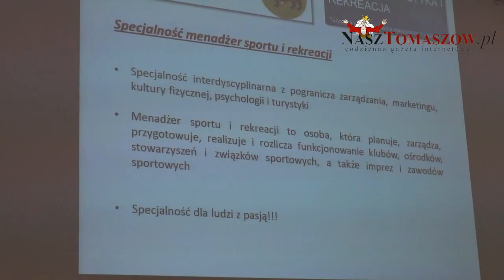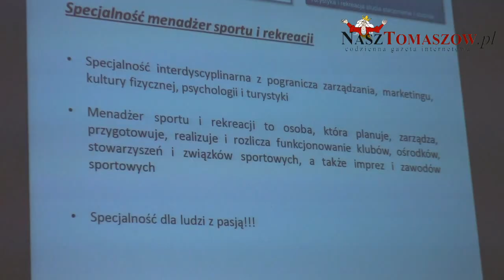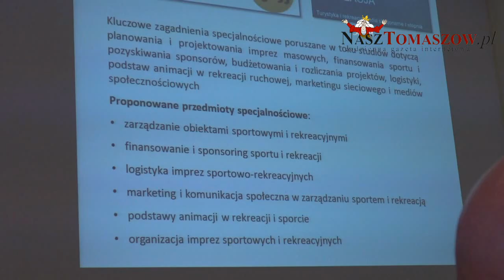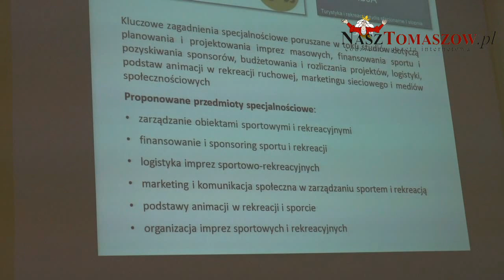Nowa specjalność w tomaszowskiej filii Uniwersytetu Łódzkiego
W tym roku tomaszowska filia Uniwersytetu Łódzkiego otwiera nową specjalizację studiów na kierunku  Turystyka i Rekreacja. Będzie to menedżer sportu i rekreacji.
W konferencji prasowej, która odbyła się w piątek, 8 września 2017 roku, udział wzięli: Prezydent Miasta Tomaszowa Mazowieckiego - Marcin Wiko, prof. dr hab. Zbigniew Rau - Pełnomocnik Rektora
Uniwersytetu Łódzkiego ds. Filii
w Tomaszowie Mazowieckim, dr Blanka Gosik i dr Waldemar Cudny- adiunkci w Instytucie Turystyki i Rozwoju Gospodarczego oraz Paweł Abratkiewicz - tomaszowianin, trener kobiecej kadry narodowej. Swoją obecnością konferencję zaszczycili także: dr Maria Piech - pełnomocnik ds kierunku Turystyka i Rekreacja i Wiesław Kmiecik - trener kadry narodowej.
Filia Uniwersytetu Łódzkieg działa już w naszym mieście dziewiętnasty rok.  Władze uniwersyteckie odpowiadają zawsze na społeczne zapotrzebowanie kierunku, w jakim mogłaby kształcić się młodzież. Tak było przed kilku laty, kiedy otwarty został kierunek leśnictwo. Tak jest i teraz, kiedy widoczne jest zapotrzebowanie na nową ofertę edukacyjna, otwarcie nowej specjalności na kierunku Turystyka i Rekreacja, menedżer sportu i rekreacji. - powiedział prof. dr hab. Zbigniew Rau.
Rozmowy na temat nowej specjalności rozpoczęły się już przy rozpoczęciu budowy nowego obiektu w Tomaszowie Mazowieckim, Areny Lodowej, jedynej w Polsce takiej inwestycji. - stwierdził Prezydent Tomaszowa Mazowieckiego, Marcin Witko.
Dr Blanka Gosik i dr Waldemar Cudny zaprezentowali podstawowe informacje dotyczące kierunku Turystyka i Rekreacja, na którym to kierunku powstaje nowa specjalizacja. Atutami podstawowymi do powstania tej specjalizacji jest między innymi bliskość Spały i wielkiego kompleksu sportowo-rekreacyjnego, powstanie w bliskiej przyszłości Areny Lodowej i wieloletnie tradycje uprawiania sportu w naszym mieście. Studia o specjalizacji menedżer sportu i rekreacji będą trwały trzy lata, studenci będą uczyć się dwóch obcych języków: angielskiego i niemieckiego, przewidziane jest aż dziesięć tygodni praktyk zawodowych, które mają związek z wiodącą specjalnością., Cechą wyróżniającą kierunek są ćwiczenia terenowe, organizowanych jest kilka wyjazdów: nad morze, w góry i wyjazd zagraniczny.
Menedżer spotu i rekreacji jest to specjalność typowo interdyscyplinarna z pogranicza zarządzania, marketingu, psychologii i turystyki, Sto dziewięćdziesiąt godzin jest przewidzianych na naukę, w sześciu przedmiotach: zarządzanie obiektami sportowymi i rekreacyjnymi, finansowanie i sponsoring sportu i rekreacji, logistyka imprez sportowo-rekreacyjnych, marketing i komunikacja społeczna w zarządzaniu sportem i rekreacją, podstawa animacji w rekreacji i sporcie i organizacja imprez sportowych i rekreacyjnych. Każdy student na zakończenie studiów musi napisać pracę dyplomową dotyczącą swojej specjalności.
W spotkaniu udział wzięli też gimnazjaliści. Władze filii zapraszają absolwentów szkół ponadgimnazjalnych, szczególnie osoby z pasją do podjęcia studiów w nowej specjalizacji na kierunku Turystyka i Rekreacja.